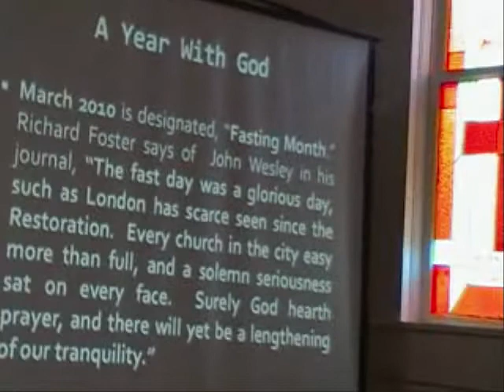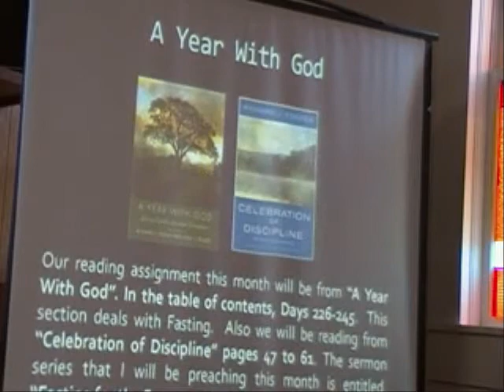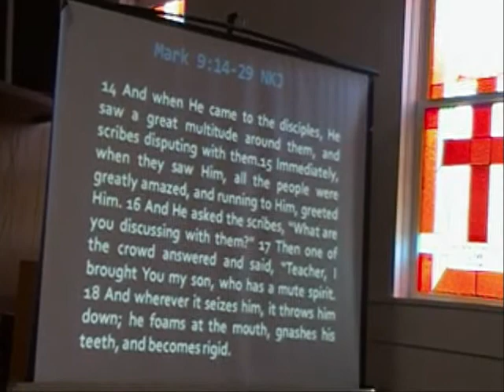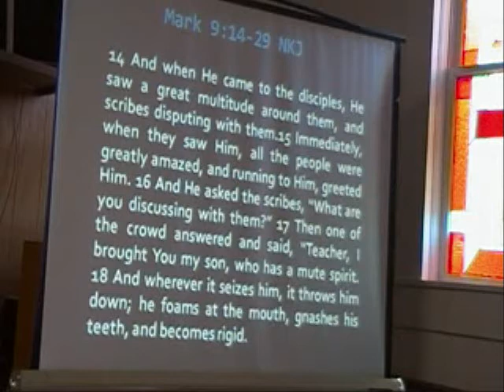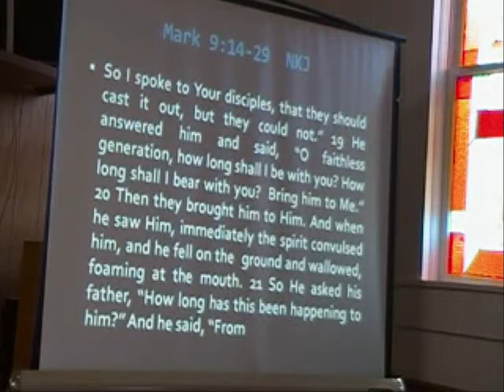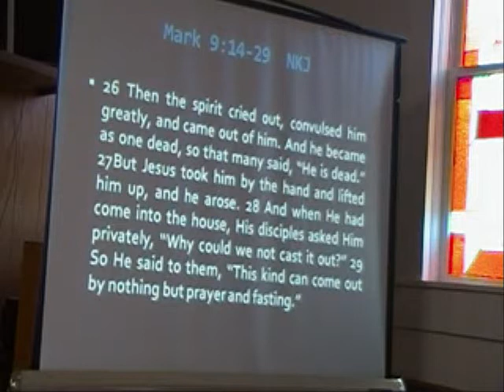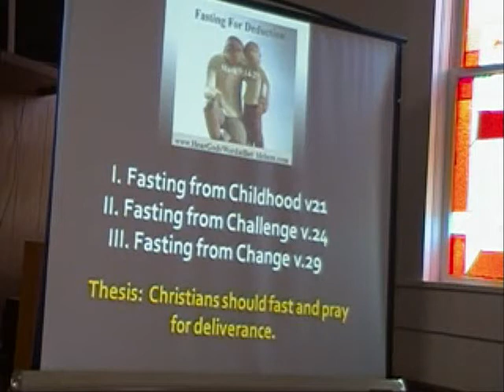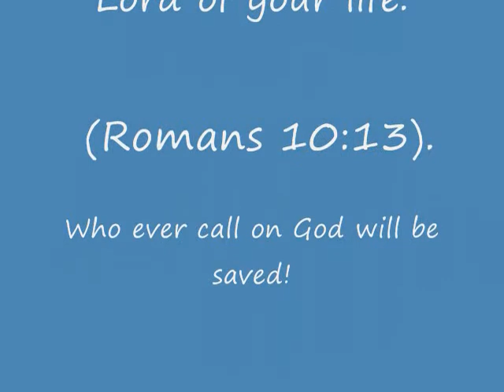Fasting for Deduction Part 1.wmv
Mark 9:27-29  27But Jesus took him by the  hand and lifted him up, and he arose. 28 And when He had come into the house, His disciples asked Him privately, Why could we not cast it out? 29 So He said to them, This kind can come out by nothing but prayer and fasting.